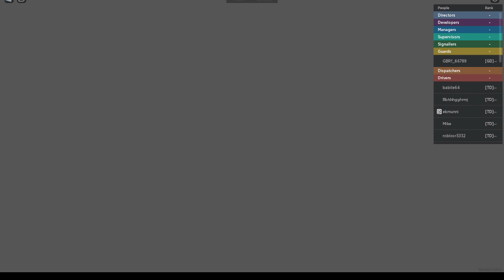doing 1 train operator on 2 different routes and doing it all operators from connect to airlink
and sorry for the this long video and also just why not play football in background as its the finals. Thank you all.